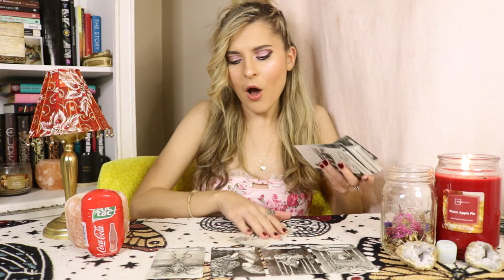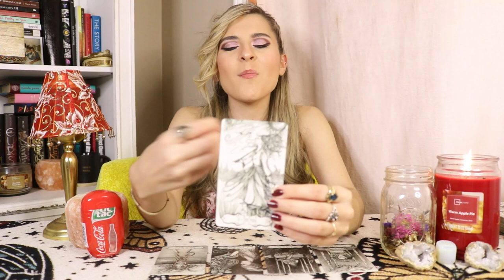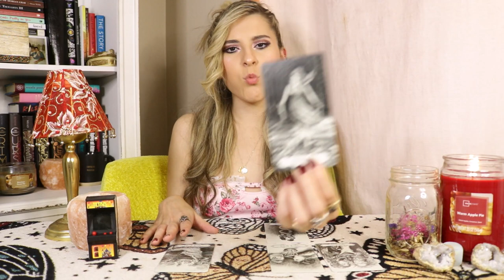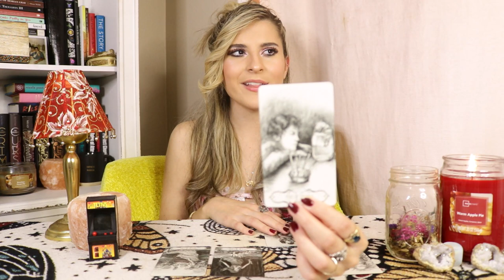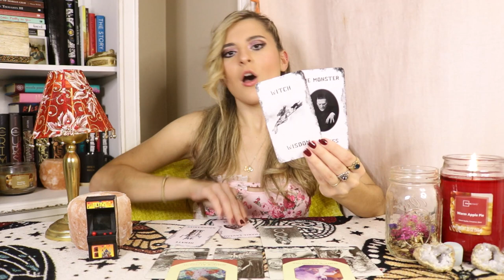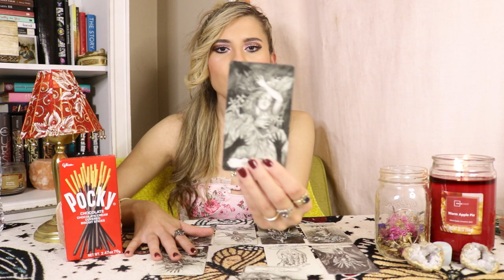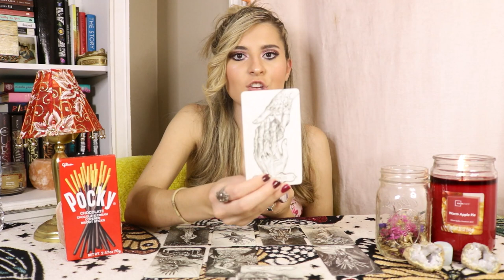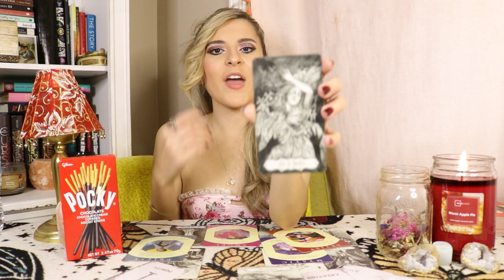🔮PICK A CARD🔮Why Are People JEALOUS of YOU?🤫💃🏼In-Depth Tarot✨What do People think about YOU?☕️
HEY BABES💖
Today, we are going to be talking about WHY people are so JEALOUS of you!! If you wanna find out what it is, that makes you so fabulous...and that makes other people fabulously envious, then you have come to the right place!! SO please, go grab yourself a drink of your choice and come sit down for a spell, as we spill ALL of the tea on you!!

⌛TIMESTAMPS⌛

Group 1 w/the COCOCOLA (or citrus, LOL) FLAVORED TIC TACS!🥤❤
3:14
Group 2 w/the FUNKY RETRO TETRIS GAME!🕹🖤
21:31
Group 3 w/the YUMMY CHOCOLATE POCKY TREATS!🍫🤎
41:54

Xoxo,

Kam💘